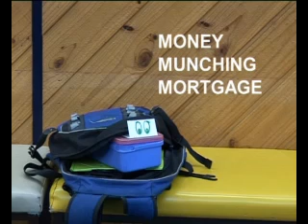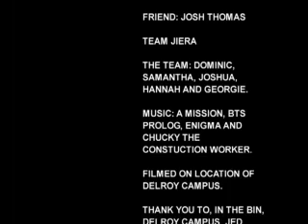Money Munching Mortgage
Dubbo